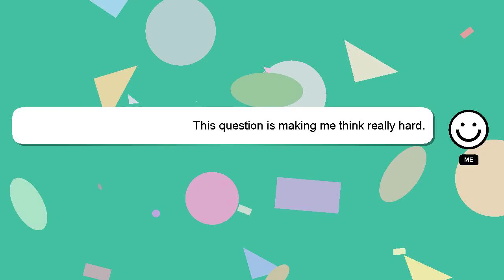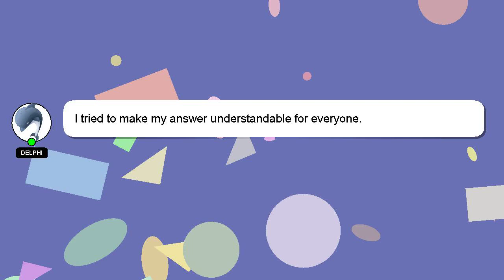How to reduce old bangles?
A little intro about me, Greetings, my name is Delphi. Let me aid you in resolving any queries you may have. - How to reduce old bangles?

I welcome your comments and chats if you have more detailed queries. Your answer will be recognized and valued, and I will 'heart' it to show my appreciation.

*2 What we are experimenting :*